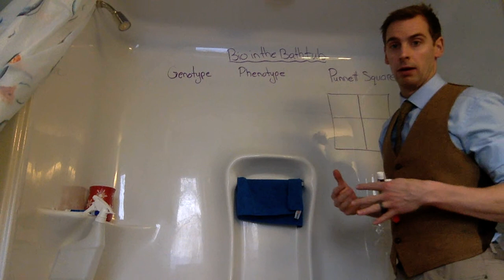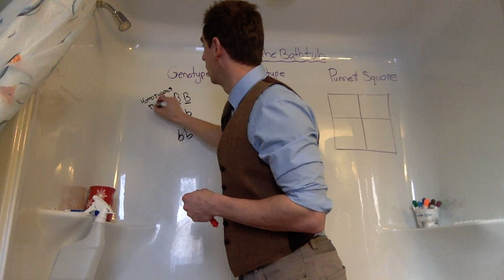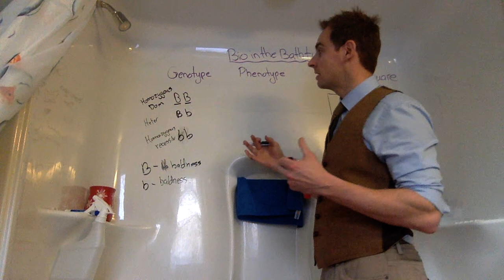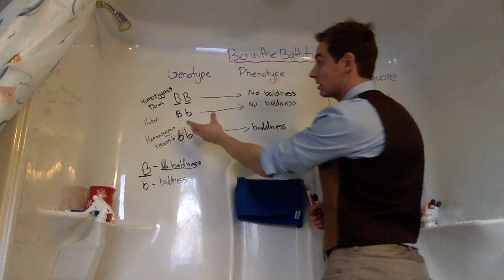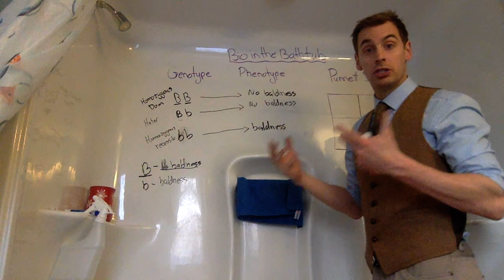Bio in the Bathtub (5 minutes of Genotype/Phenotype)